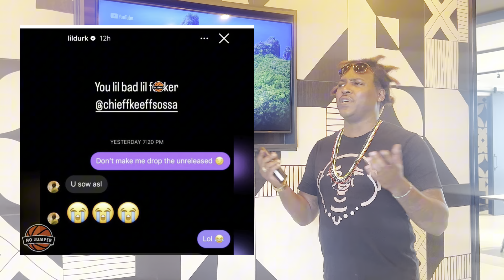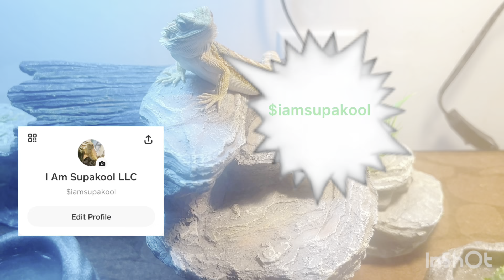Chief Keef - Almighty So 2 The Official Trailer Reaction 😳chiefkeef